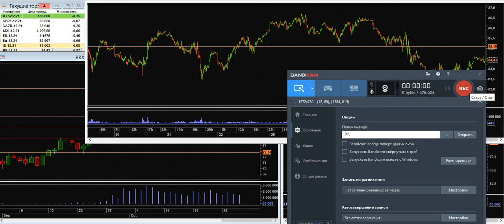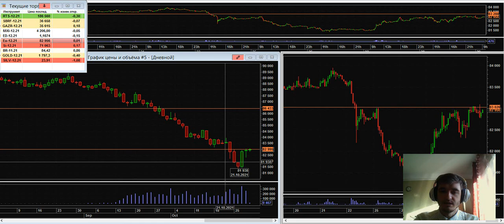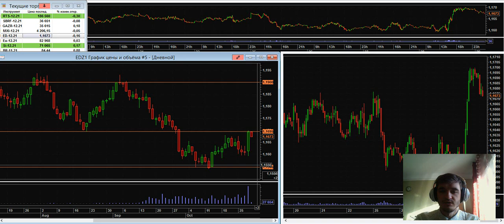Дмитрий Черепащук: Закрытие октября с прибылью | AMarkets